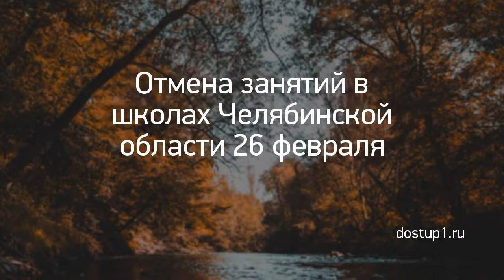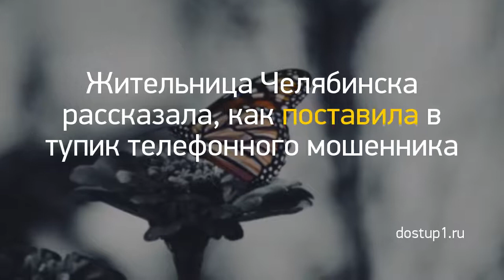Новость дня: "Из Кирова в ожоговую клинику Нижнего Новго..." и другие главные новости за 2021-03-06